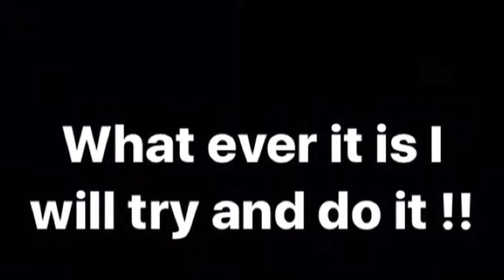I need help guys ! | Olivia Thomas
So in this video I need your help for video ideas !
Love ya ✌️️